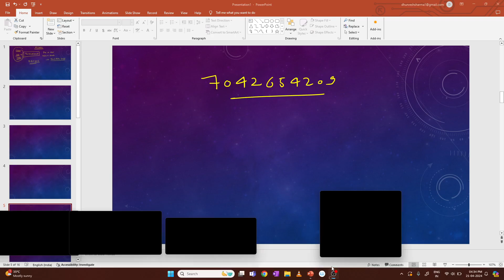UPPSC RO ARO 2023 | UP RO ARO salary in hand | BP | DA | HRA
UP RO ARO vacancy 2023 ||UP RO salary in hand || Basic Pay || DA || HRA || UP RO ARO Salary in Hand
UPPSC RO/ARO 2023 Preparation Strategy | Notification| Exam Date | Eligibility | Books | Syllabus